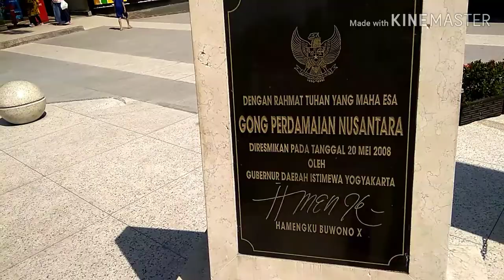Meeting & Hunting : Gawai Piawai On Taman Pintar Yogyakarta || hery asmara | Life, Art & Motivation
Semangat gaes.. Meeting & Hunting : Gawai Piawai On Taman Pintar Yogyakarta || hery asmara | Life, Art & Motivation

Sedikit info , channel ini tentang Life, Art n Motivation atau kehidupan, Seni dan Motivasi… Oh ya kalian harus tetep semangat ya.. aku ucapkan selamat pagi..karena setiap pagi 100% full semangat!
Semoga kita semua selalu dalam keadaan sehat, bersyukur, dan berbahagia.Selalu Istiqomah di jalan Allah SWT Aamiin yaa Rabbal 'alamiin